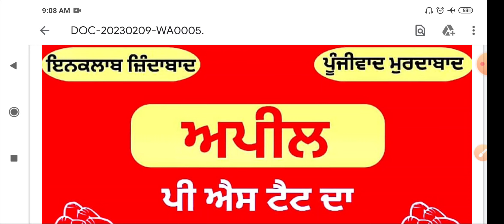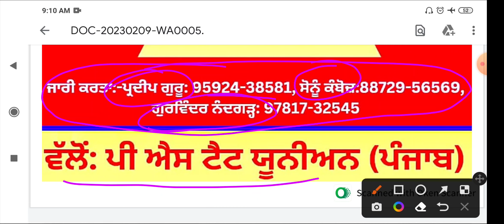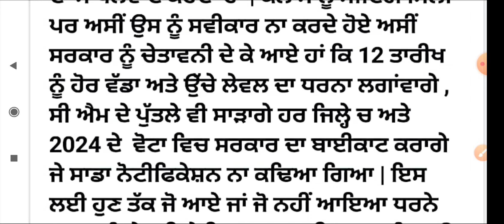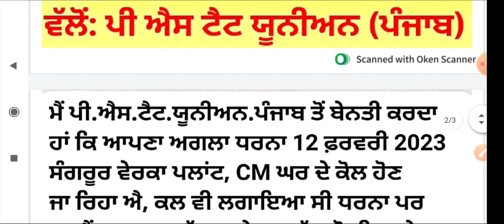Pstet Exam 2023 / Pstet Exam ਨੋਟੀਫੀਕੇਸ਼ਨ ਲਈ ਜੱਦੋ-ਜਹਿਦ ਜਾਰੀ